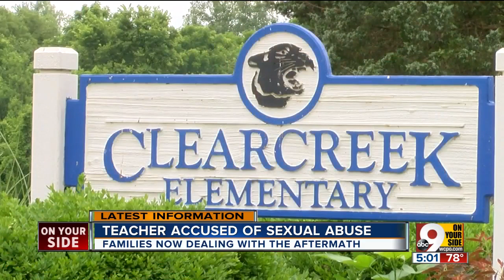How grown-ups should talk to kids about sexual abuse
It's a conversation no one wants to have, but avoiding it can be much worse. We asked an expert how adults such as teachers and parents should talk to children in their care whom they suspect have been sexually abused — and how to figure out the truth without causing more trauma.